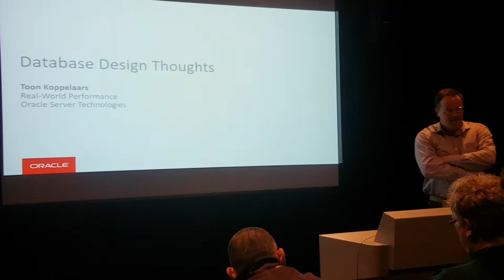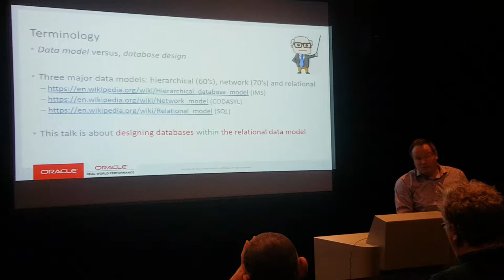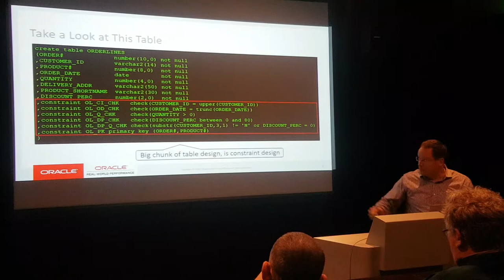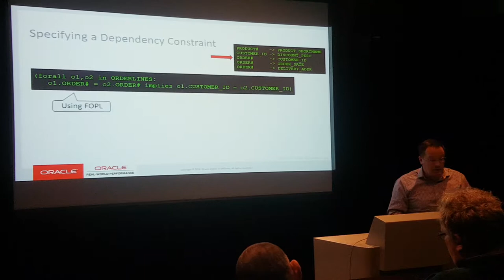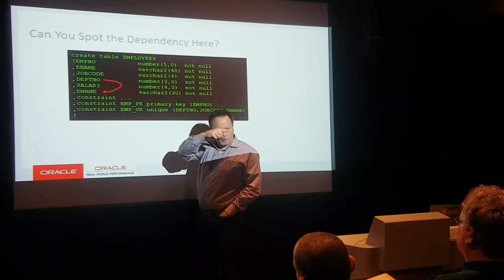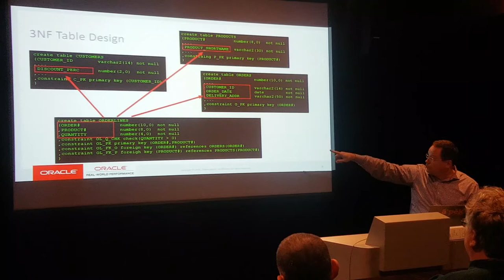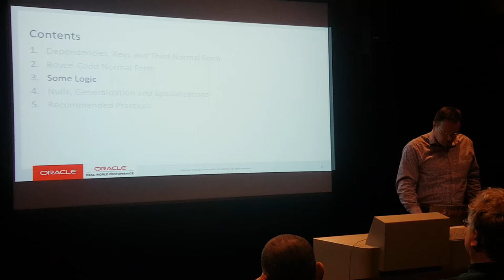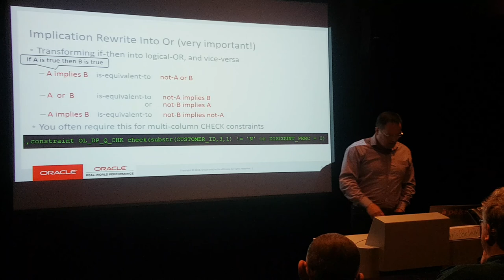Database Design Thoughts by Toon Koppelaars Part 1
The foundation of every database application is its database design, a.k.a. its data model. Having a good database design is the primary driver in being able to both achieve good performance, as well as adapt to changing requirments. A good database design a) fits the business requirements, and b) follows sound relational principles. Developing a design that fits the requirements mainly involves experience and creativity. Following sound relational principles requires professionalism, i.e. understanding the roots of the relational database profession, and not shying away from learning a bit of set-theory and formal logic. During the talk we’ll discuss a couple of the major principles in this area and illustrate them with examples.